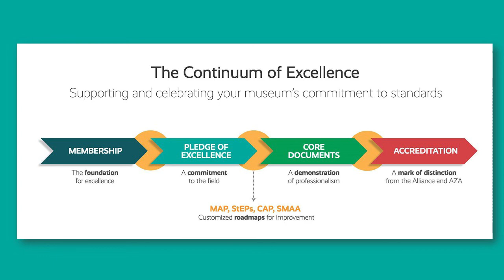ATSU Museum Minute - The history of the museum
Join Jason Haxton, MA, director of the Museum of Osteopathic Medicine, as he explores the history of the museum itself, and teases a major announcement about the museum's future.